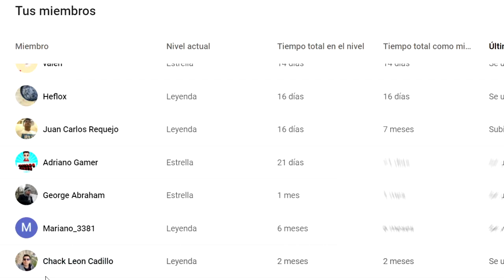Perú vs Brasil (0-4) | Reacción 17/06/2021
Reacciones Goles Resumen Análisis y Mejores Jugadas del Peru vs Brasil | Copa América 2021 | 17 de Junio del 2021.

¿¡¡¡QUIERES MÁS!!!?